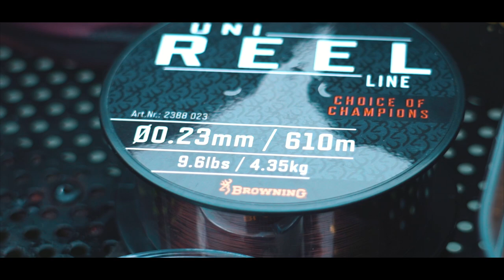Browning Weihnachtscircus Special 2022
Wie es zu Weihnachten meist üblich ist, kommen die Familien zusammen und verbringen die schöne Weihnachtszeit miteinander.
So traff sich auch kleiner Teil unseres Browning-Teams am Teich zum gemeinsamen Weihnachtsangeln.
Es sollte jedoch kein üblicher Angeltag werden.

Zirkusdirektor Jayson Greatorex mit Weltstars wie Martin Siwon, Wo­lle & Pamela Franke mit ihrem Tanzhund und einem Gastauftritt von einem echten Weltmeister Jens Ko­schnick garantieren euch in einen Weihnachstspecial jede Menge Spaß und Entertainment.
Die Angelversion von "die Reise nach Jerusalem" kennt ihr noch nicht?!
Dann seid gespannt!

Und nicht zu vergessen, in eine moderne und lustige Weihnachtsgeschichte gehört auch ein "Stinkstiefel" der für  Unruhe sorgt.
Was die Angler an diesem Tag  mit dem Grinch erlebt haben, seht ihr in Weihnachtszirkus-Film.